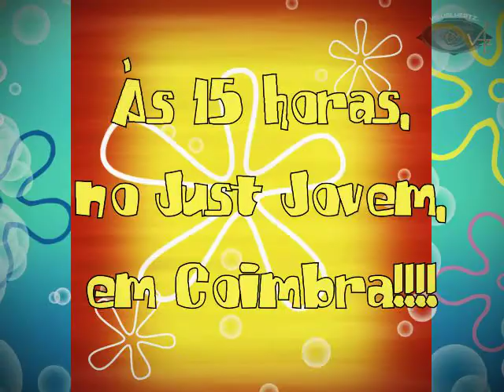Convite de anos.